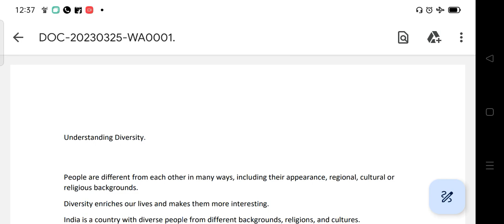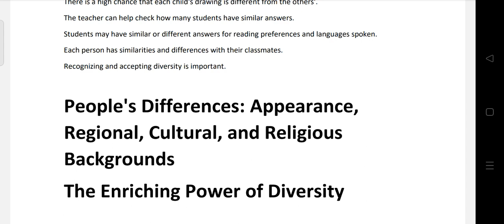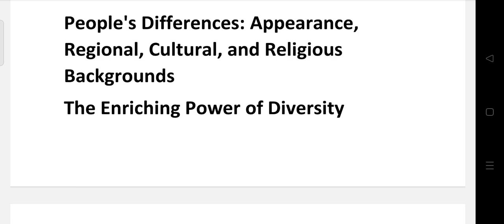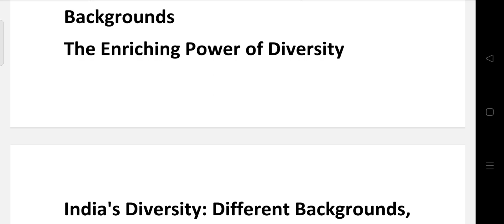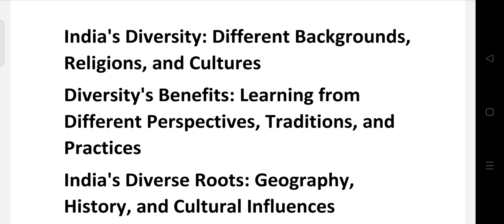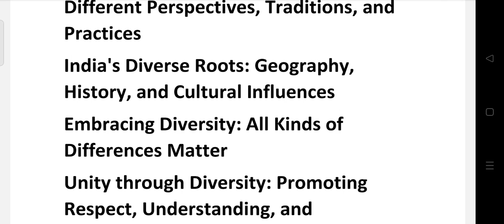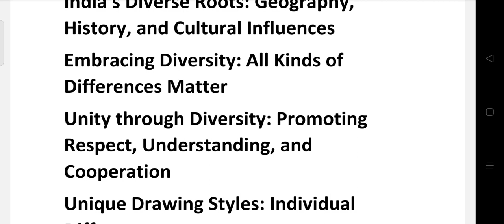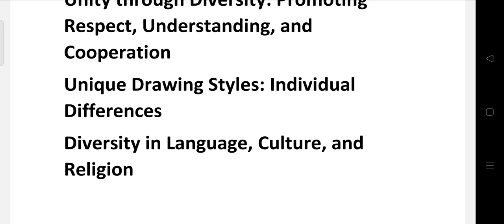Diversity p1 [ An introduction]